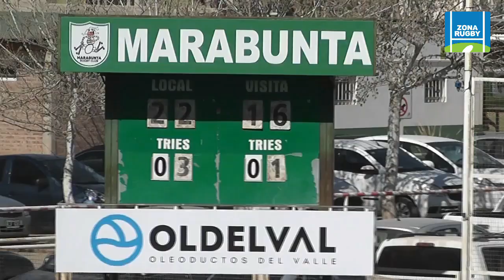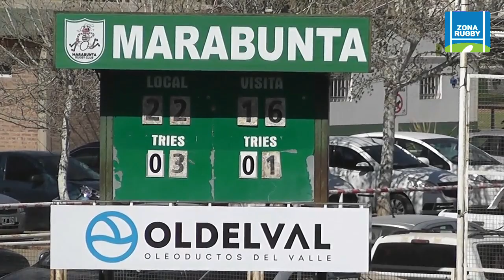MARABUNTA - PEUMAYEN 03-09-2022 INTERMEDIA